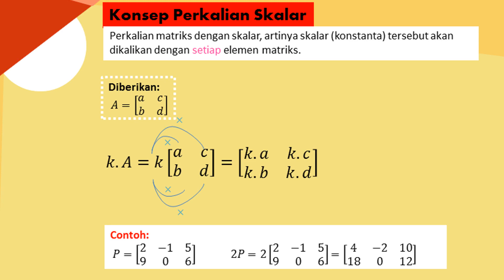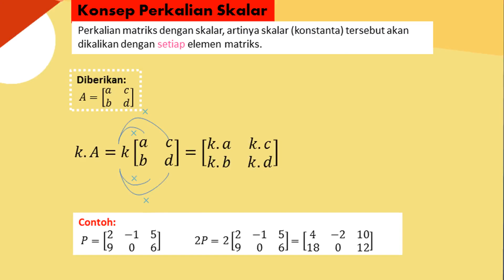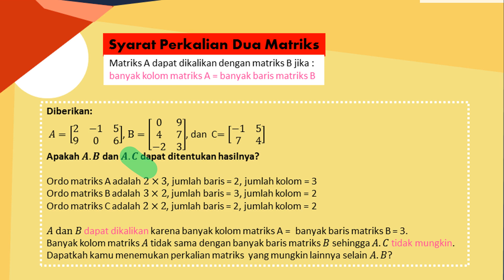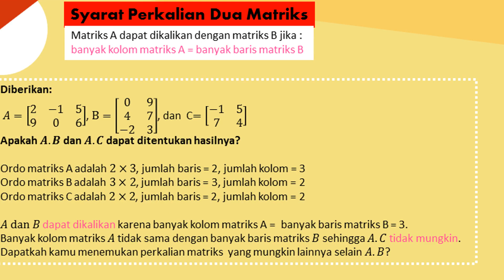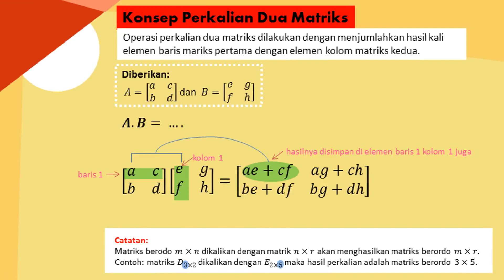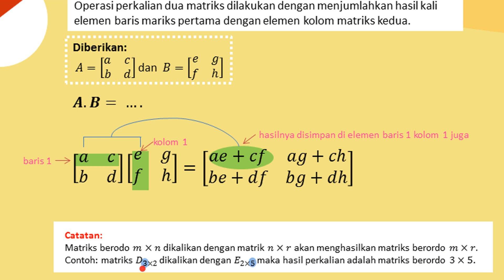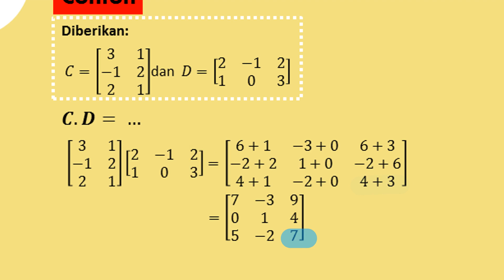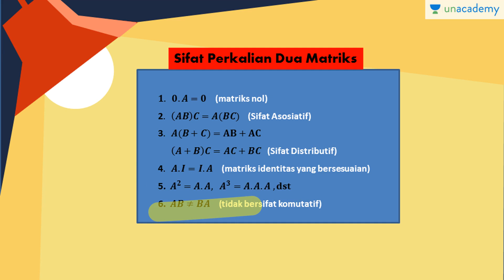Operasi Perkalian pada Matrik (Matematika - SBMPTN, UN, SMA)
Pada Lesson 4 ini dibahas operasi perkalian pada matriks yg terdiri dari perkalian matriks dengan skalar dan perkalian matriks dengan matriks. Apa saja sifat perkalian pada matriks? simak videonya sampai habis ya. Semoga bermanfaat.